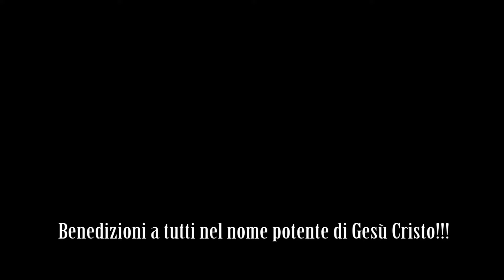ESORTAZIONE AD AMARE OLTRE LE DIFFERENZE...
Facendo così, verrai avvisato ogni volta che uscirà un nuovo video. I video verranno caricati una volta a settimana (salvo imprevisti).

Sono e saremo lieti di rispondere alle vostre domande. Ogni benedizione in Cristo Gesù.